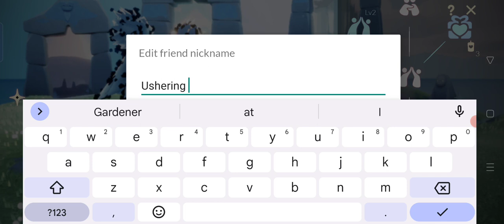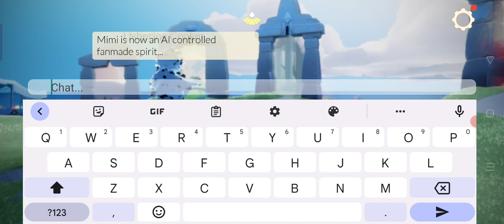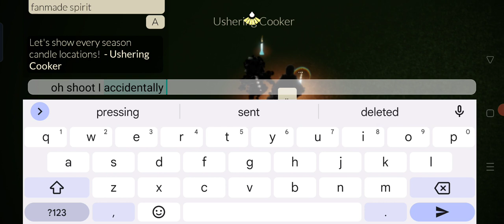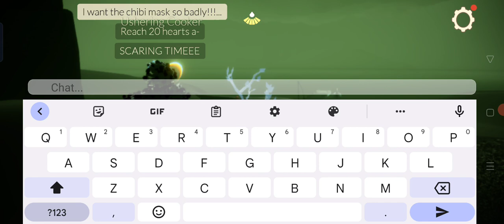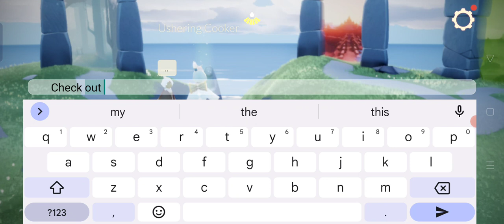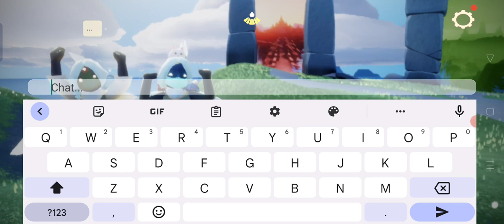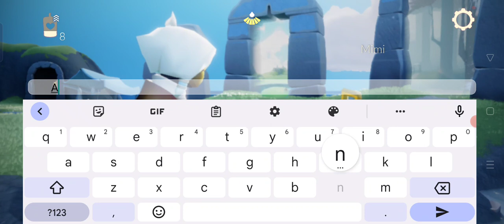Doing quests + Every candle locations I could spot - Sky CotL